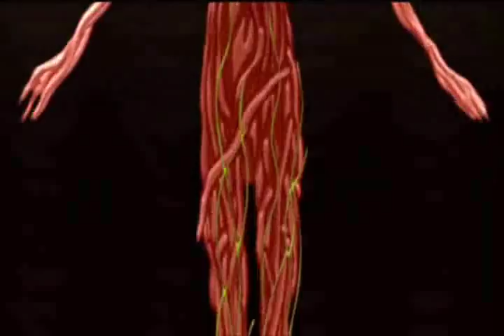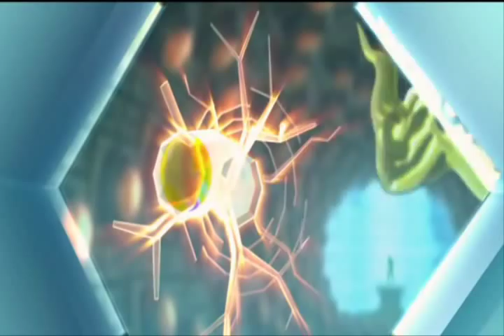Matriculated/LeeFoss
Matriculated segment of the Animatrix w/ the final tracks of Lee Foss's Ibiza podcast